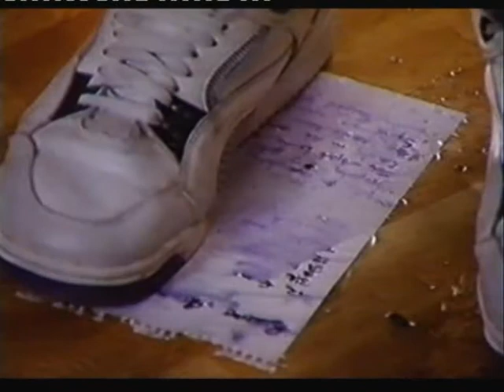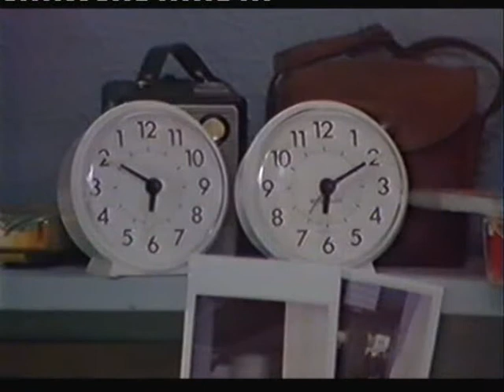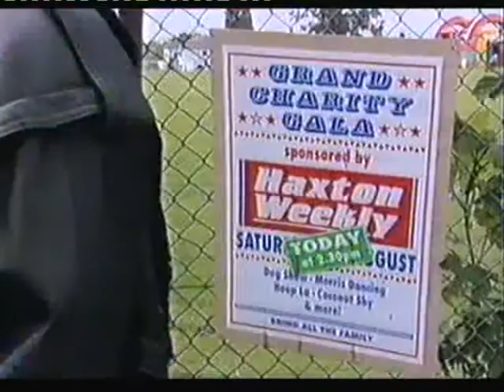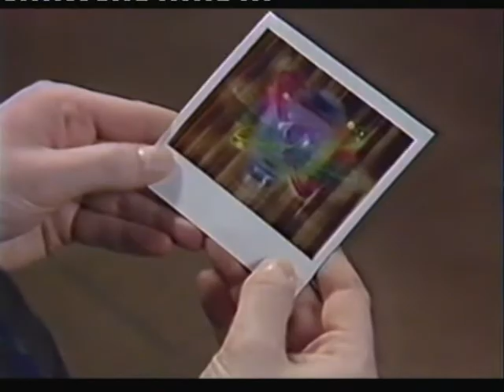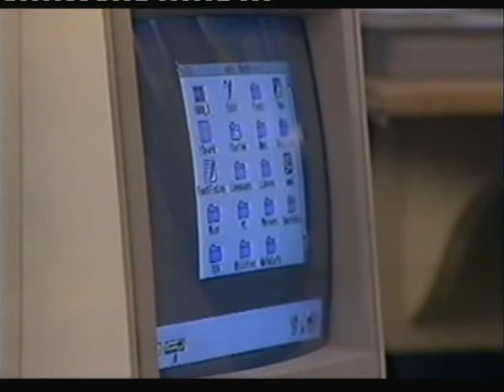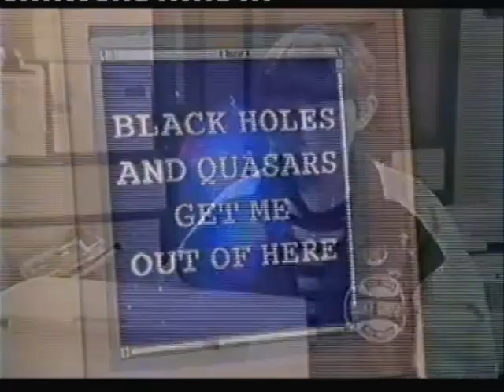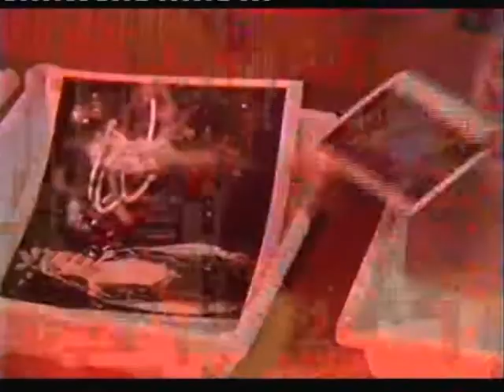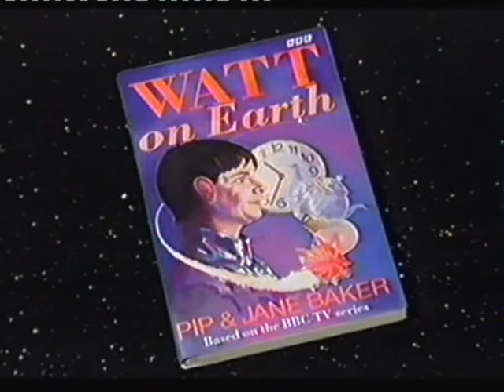Watt on earth series 1 episodes 5 and 6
Zoe tries to become garla princess and Jemadah dresses up as a clown.